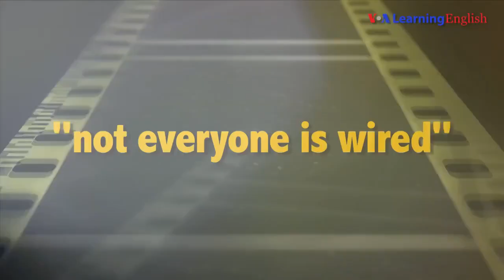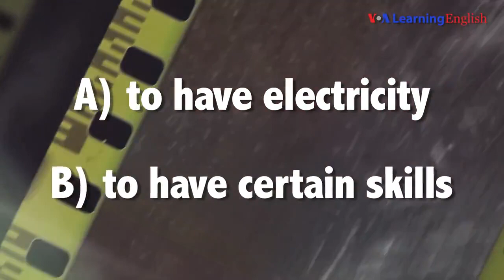English @ the Movies: 'Not Everyone Is Wired'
Our English @ the Movies saying for today is "not everyone is wired."  It is from the movie "Arrival." The film is about Unidentified Flying Objects-- UFOs-- and communicating with beings from outer space. Do you know know being "wired" is? Watch and find out!